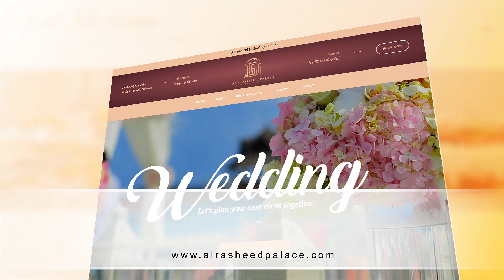Make your business more attractive by our TVC .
Advertise your business through TVC BY
You can get TVC of your business or brand.